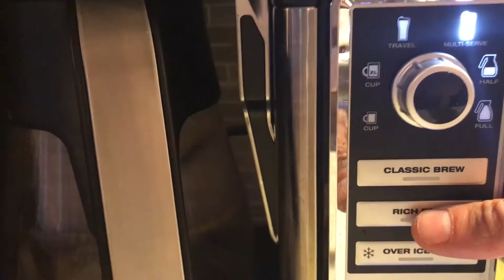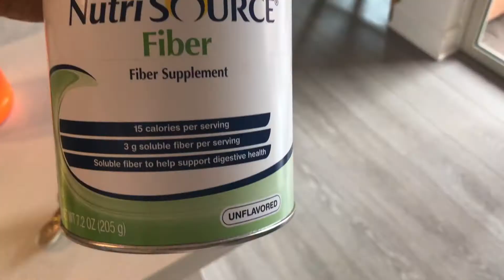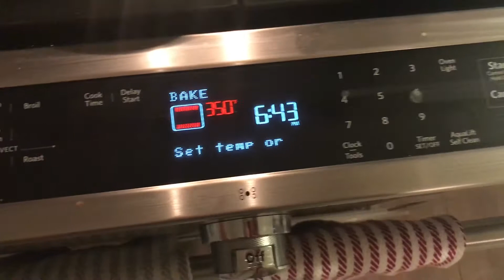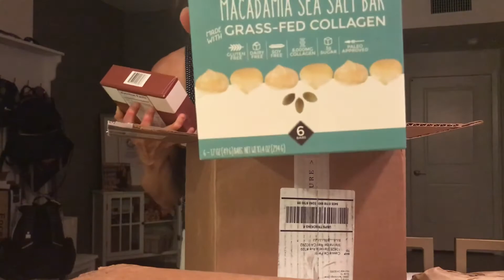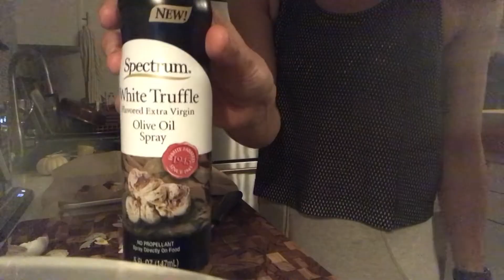VLOGVEMBER: DAY 3 | BIS/TRIS & Mailtime!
Turn on your notifications to know when I upload new videos! I'm going to try to do so every day this month.